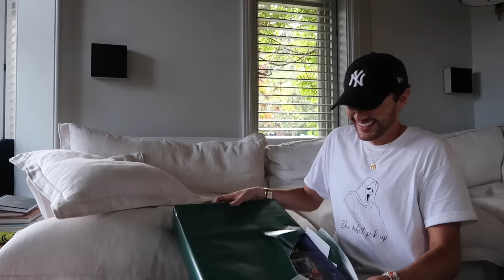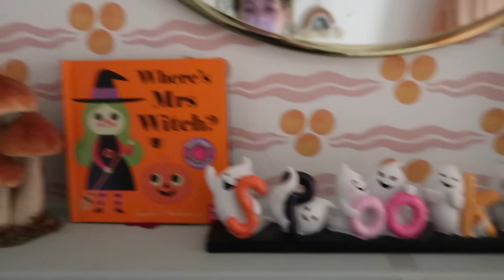Autumn Has Arrived | Decorating The Porch, Halloween Lush Haul & Day with Mark ad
This video contains a paid advertorial for LUSH check out their Halloween collection

M E N T I O N E D :
↠ Hello Fresh: Use Code 60HELLOZOE [previous partner]

C H E C K   O U T:
⇢ *Carrie Elizabeth x Zoe Sugg Intentions Collection [brand collaboration]